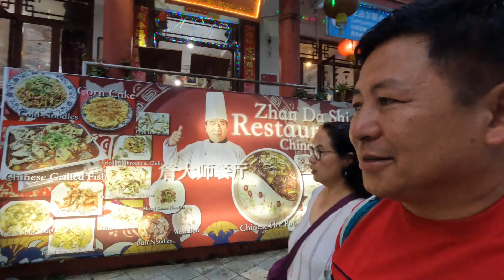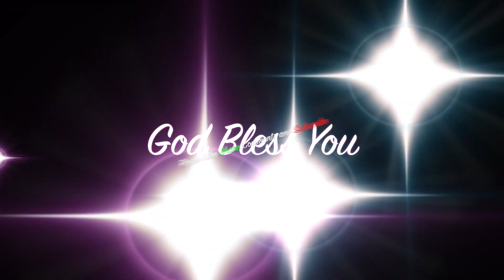Tracking Ktm to Mardi Himal Day 01 From Ktm to Pokhara